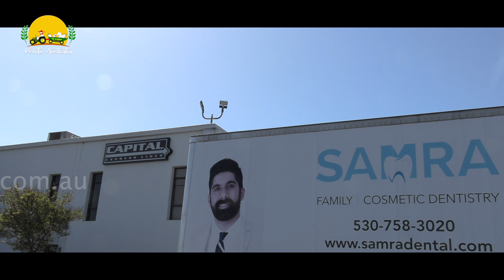ਅਮਰੀਕਾ 'ਚ ਹਜ਼ਾਰਾਂ ਟਰੱਕਾਂ ਦੇ ਮਾਲਕ ਸਮਰਾ ਸਾਹਬ ~ Pendu Australia Episode 204 ~Mintu Brar~ Trucks in USA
Pendu Australia team is in California USA. In this episode we visited Davis California. Her we met Mr. Balbir Singh Samra  & Mrs. Gurdeep Kaur Samra. They shared their life experience in America. How they came in California and how they started Trucking business. Now they are running trucking, real estate & farming business. Please watch this episode and share your views in the comments section.

ਅਮਰੀਕਾ 'ਚ ਹਜ਼ਾਰਾਂ ਟਰੱਕਾਂ ਦੇ ਮਾਲਕ ਸਮਰਾ ਸਾਹਬ ~ Pendu Australia Episode 204 ~ Mintu Brar

Previous Episode

ਕਾਰਾਂ ਦੇ ਸ਼ੌਕੀਨ ~ Modified Cars Designed by a Punjabi Guy ~ Mintu Brar ~ Pendu Australia Episode 183